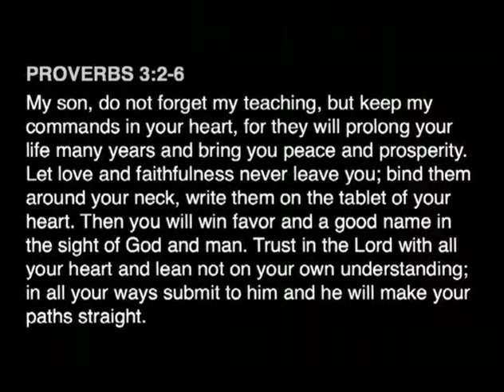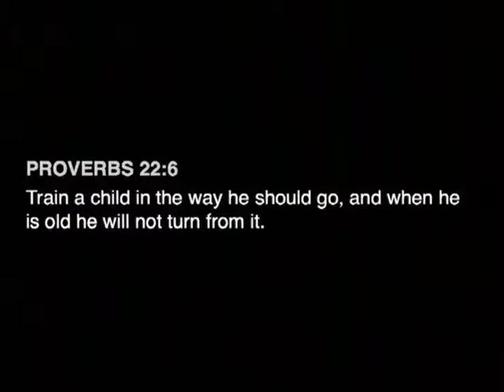Twisted Scripture: Proverbs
In part two of the Twisted Scripture series, Shawna explores the uses and misuses of a couple common Old Testament Proverbs. Often times in the Christian culture of the 21st century we see the book of Proverbs as a collection of nice sayings or one liners to guide our day. When we oversimplify the Proverbs they can often times come across very formulaic. We miss the cultural context they were written in and the oral tradition of wisdom they were meant to pass down to the next generation.